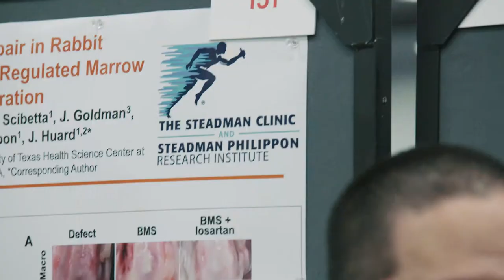ORSM 2019 Interview - Hajime Utsunomiya, MD, PhD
We sat down with Hajime Utsunomiya, MD, PhD, who is an International Research Fellow at Steadman Philippon Research Institute (SPRI), during the annual ORS meeting recently in Austin, Texas.